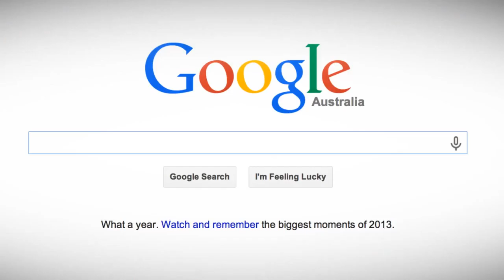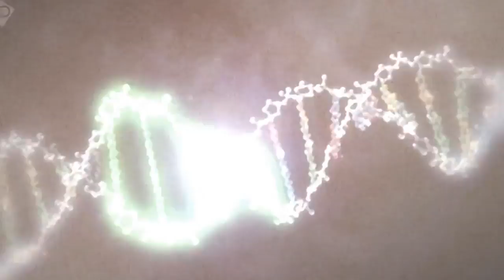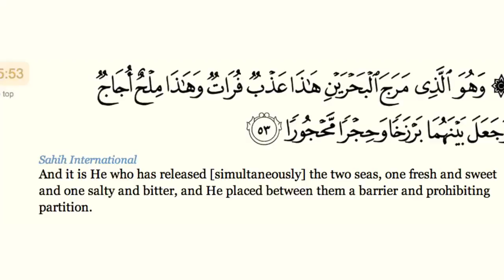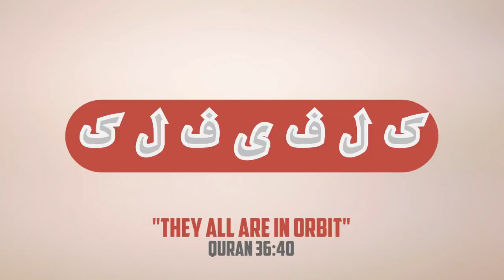Allah, Jesus Or Eminem ᴴᴰ ┇ Muslim Spoken Word ┇ by Kamal Saleh ┇ The Daily Reminder ┇